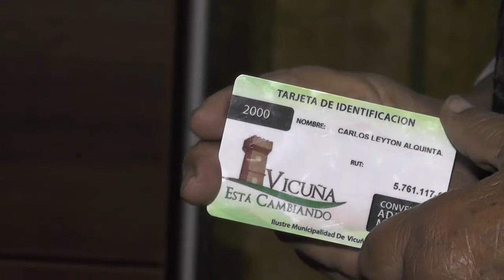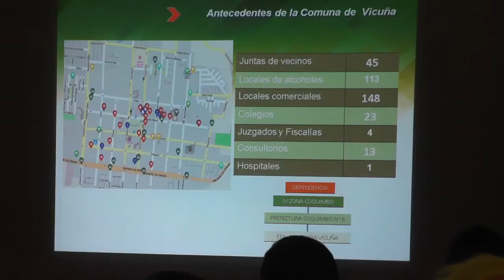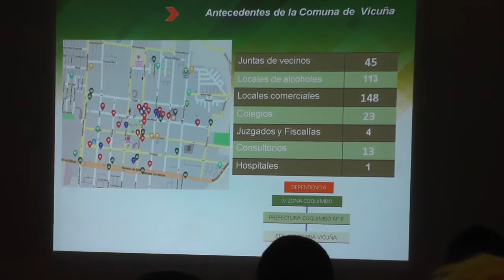Vicuña al Día | CAP 15 | Elquina TV